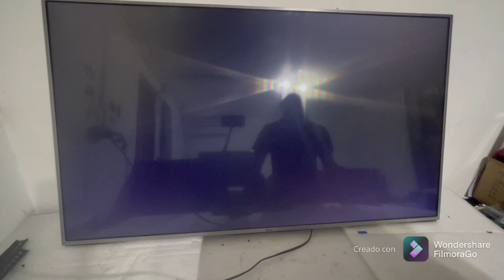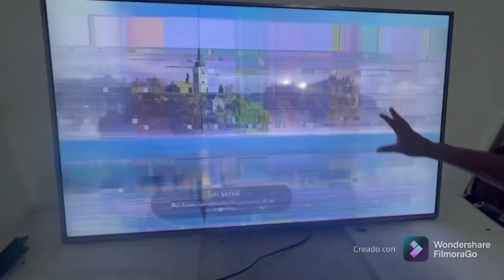PANTALLAS DAÑADAS EN TV LG 55UH6030 DIASTÓLICO MUY EFECTIVO